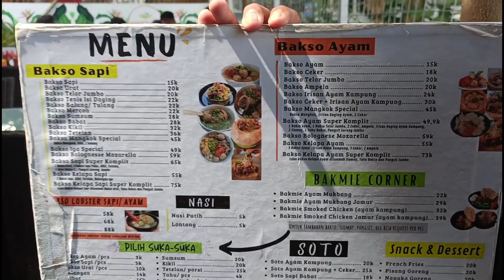KULINER BALI BAKSO ELIT PORSINYA GA PELIT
BAKSO MUKBANG
LOKASI GOOGLE MAP
Bakso Mukbang Renon

Jl. Tantular Barat No.81, Renon, Kec. Denpasar Tim., Kota Denpasar, Bali 80234
buka jam 10.00 WITA
menu
bakso kelapa
mie ayam bakso
bakso ayam sapi balung urat